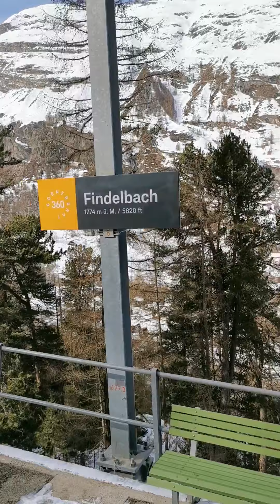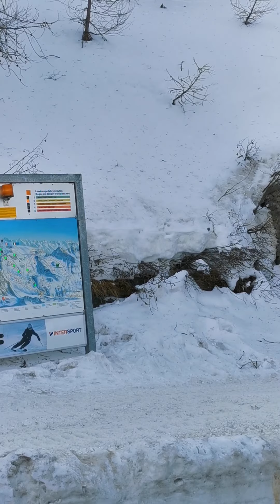17. Februar 2020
Поездка от ЦЕРМАТ до Матерхорн зубчатым поездом. Швейцария 💖🇨🇭